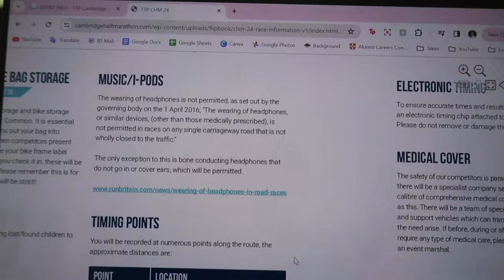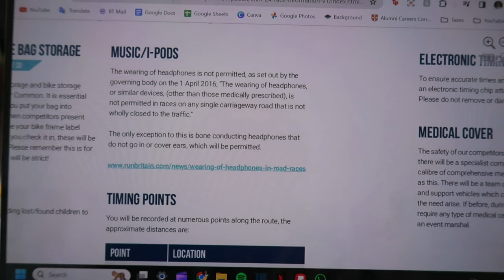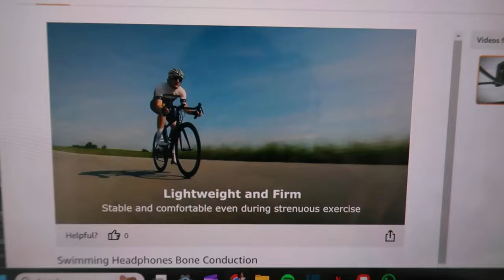LONDON TECHNOLOGY CONFERENCE, BAKING & BRUNCH | weekly vlog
FAQs:
What is your current job? I’m on a Technology Graduate Scheme